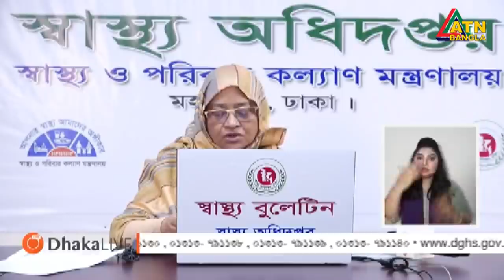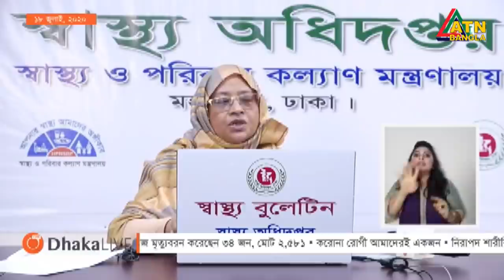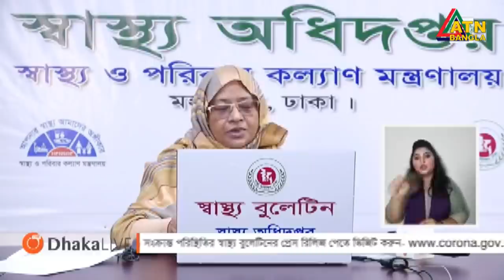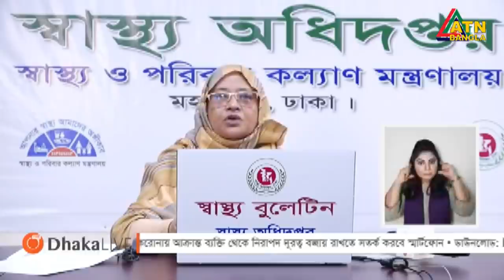করোনায় ২৪ ঘণ্টায় ৩৪ মৃত্যু, শনাক্ত ২৭০৯ | 18.07.2020 | ATN Bangla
গত ২৪ ঘণ্টায় দেশে করোনা ভাইরাসে আক্রান্ত হয়ে আরও ৩৪ জনের মৃত্যু হয়েছে। এ নিয়ে মোট মৃত্যু হয়েছে দুই হাজার ৫৮১ জনের। নতুন করে শনাক্ত হয়েছেন দুই হাজার ৭০৯ জন। সব মিলিয়ে আক্রান্তের সংখ্যা দাঁড়িয়েছে দুই লাখ দুই হাজার ৬৬ জনে।